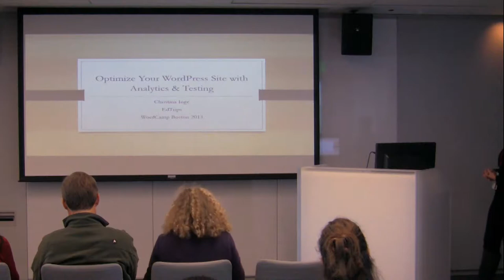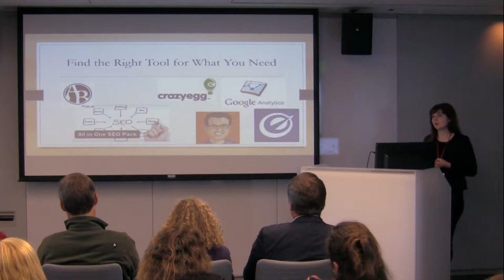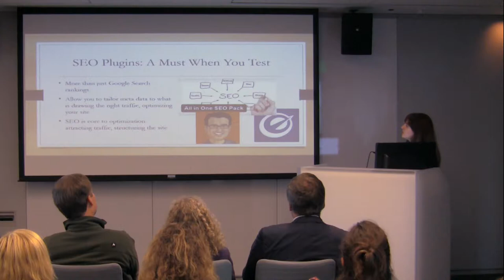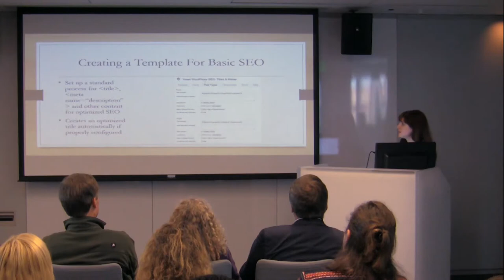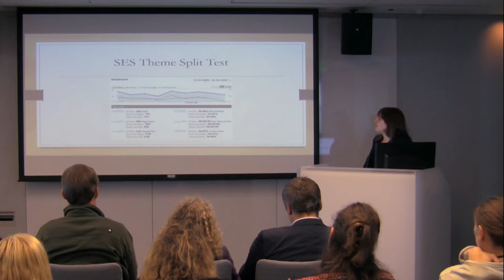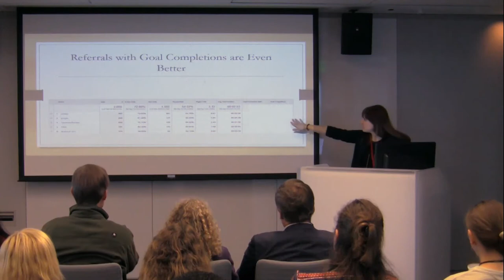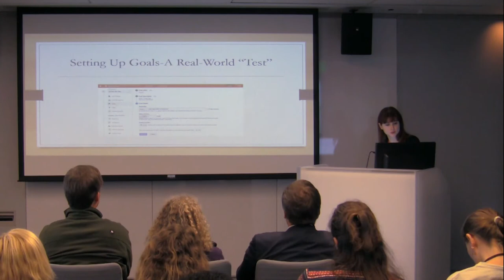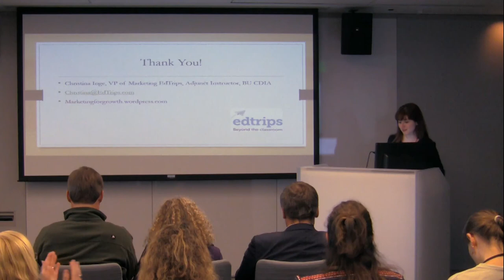2013-10 WCB Optimize Your Site with Analytics and Testing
Today's web developers can have a wealth of data at their fingertips on who site visitors are, how they find a site, and what they do once they're there. Using that data, you can optimize a site to better meet your goals, be they longer site visits, more product downloads, or higher ecommerce sales. Web analytics data is among the most powerful tools in a web developer's arsenal to prove the value of a site, and drive more value for clients.

In this session, we'll walk you through how to implement web analytics on your WordPress, using the most popular tools and plugins. Going beyond that we will look at how to apply the data web analytics uncovers to create the best site possible—based not on gut instinct, but on pure, hard data. Want to know whether blue or green buttons make people more likely to buy? Whether you should put the logo on the left or the right to make the site friendlier? Whether people find it easier to navigate with a Home icon in the side navigation? Web analytics and site optimization data can point you to the answers. Learn how to improve existing sites, build a new site already optimized from the ground up, and continuously optimize your site for SEO, e-commerce, nonprofit, and marketing goals.

Presented by Christina Inge • Business/Freelance Track